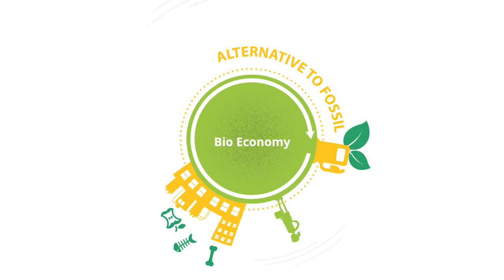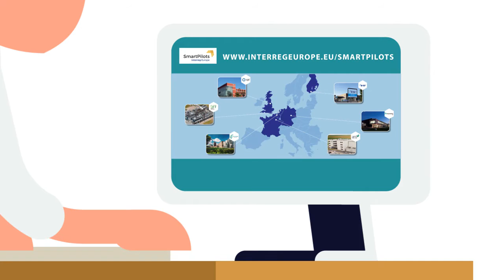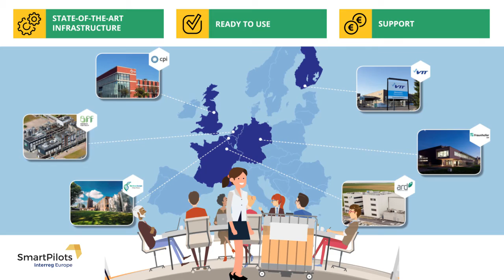SmartPilots Video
Are you a company innovating in the biobased economy? Find out here how collaborating with a pilot facility can help you drop your financial risk and time to market significantly.

SmartPilots aims to improve policies in support of Shared Pilot Facilities and their users. SmartPilots brings together the six leading pilot facilities for industrial biotechnology and the bioeconomy in Europe and their respective regions.